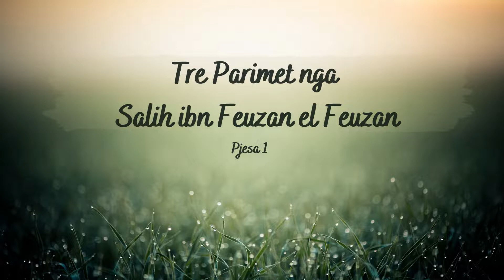Tre Parimet nga Salih ibn Feuzan el Feuzan (Pjesa 1)